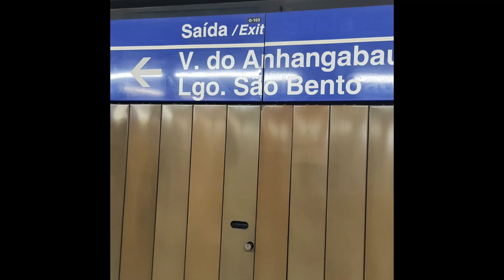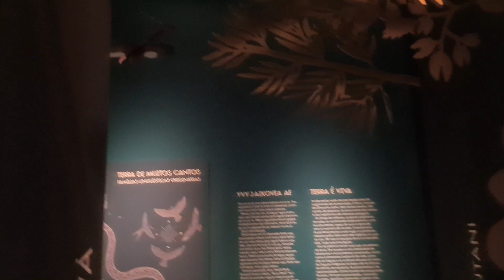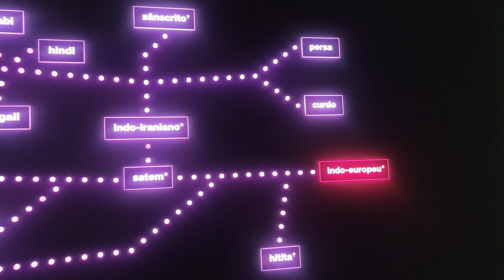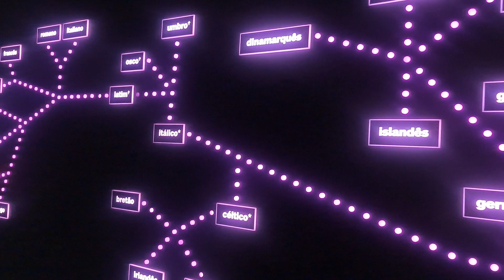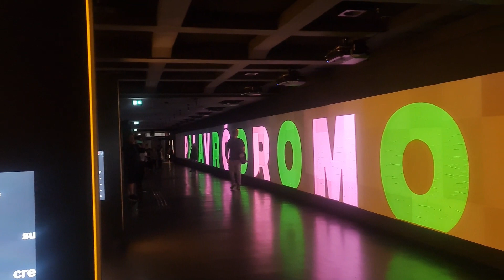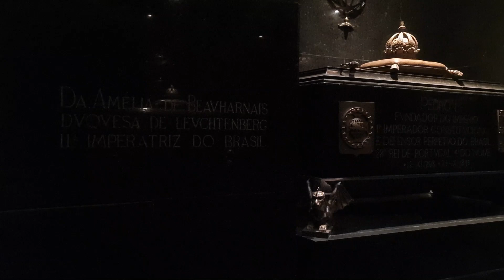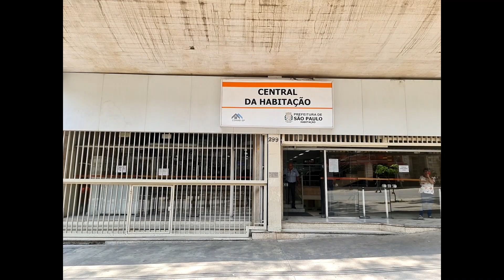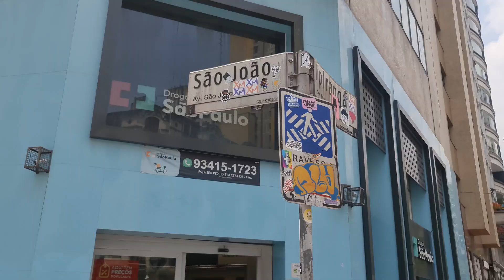Museu do Ipiranga - São Paulo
viagem a São Paulos